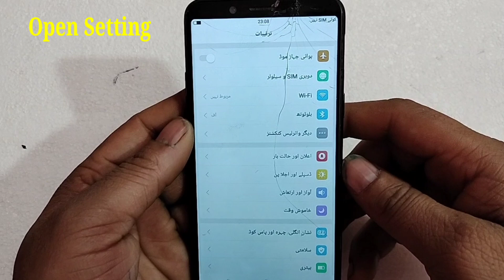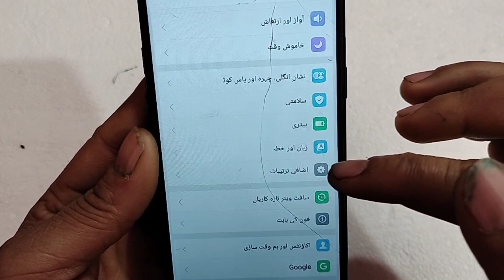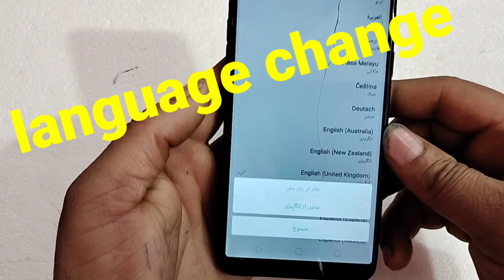Oppo F5 Language Setting | Oppo F5 भाषा सेटिंग कैसे करते हैं |How to Change Language OppoF5 in Hindi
Oppo phone mein language Kaise change Karen | | how tu language ine Oppo phone |

Hii
     I am ShivOm welcome to yor YouTube Channel" Bhavna Telecom"

Topic Related:-

Oppo phone mein language change kaise karen,

Oppo ke phone mein Bhasha Kaise change Karen

how to convert English to Hindi language

how to change Hindi to English language

Oppo phone mein Bhasha kisi bhi bhasha mein language change kaise karen

सीख लो मोबाइल की सेटिंग कैसे करते हैं

किसी भी फोन की सेटिंग जानने के लिए डायल करें 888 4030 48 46

ओप्पो f17 लैंग्वेज चेंज करना सीखें

Oppo mobile